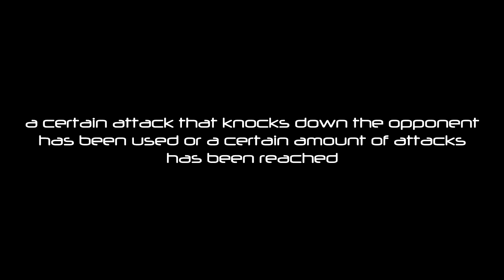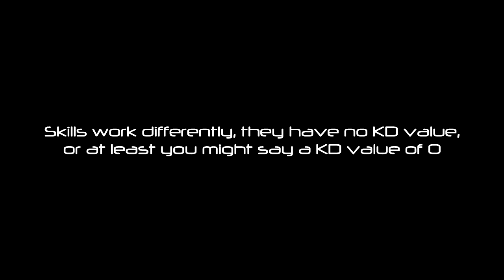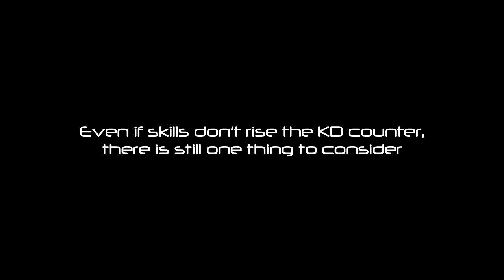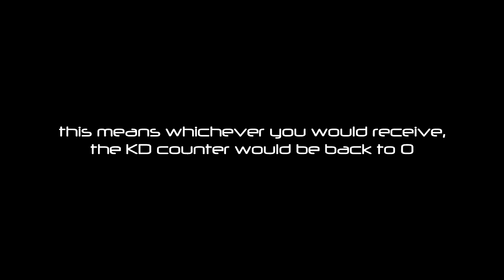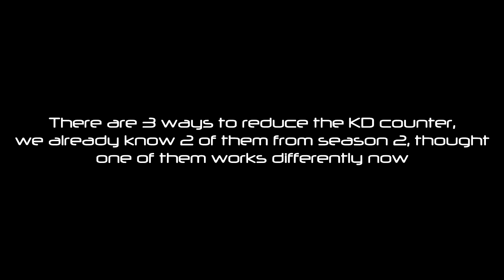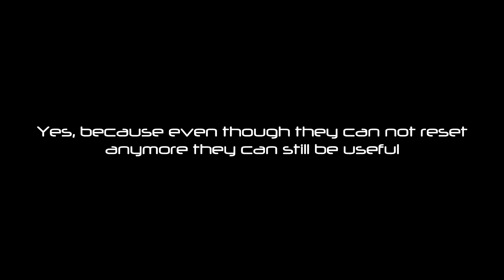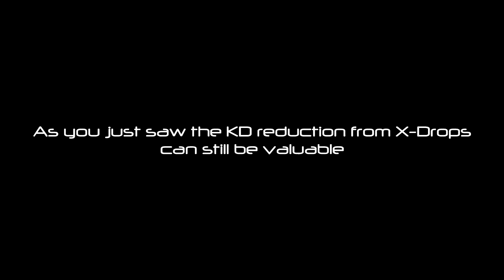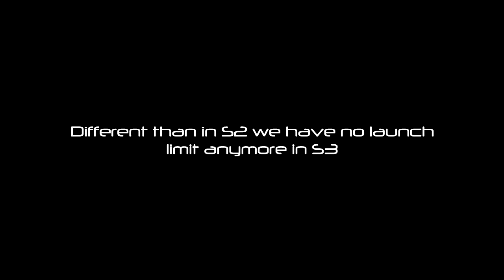[Elsword] Season 3 Knockdown System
A few interessting videos regarding KD

NOW THIS VIDEO WAS SUCH A PAIN. God alone the editing for the KD counter took hours.
Anyway I made this video as a "short" guide for pvp in season 3. What motivated me to do it was probably that pvp is now more like in season 1 (besides the crap balance) so you have to put more effort in your combos since you can't infinite combo anymore (thought I prefer season 2 since you had more room for style, no boring efficiency combos).
At some point I remembered kirby Bladers old video about combos and since it's kinda like the same again I thought I'd make one for S3. I'm rather suprised that the video ended up so long, I probably could have done it shorter but I wanted to have it more detailed since this whole KD stuff is quite easy once you got it.
I myself am not really motivated for PVP in this season, but I'm not really playing Elsword right now anyway because of school and stuff.

Hope it will help some people to get down their combos.

Also a big thank you for Elzero who allowed me to have him as punching bag.